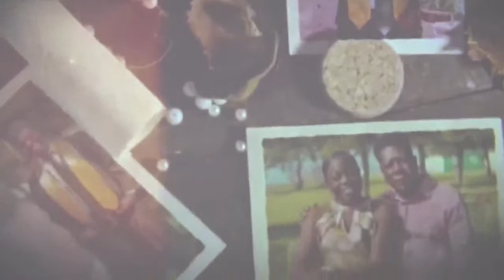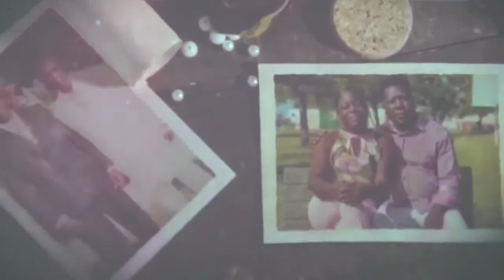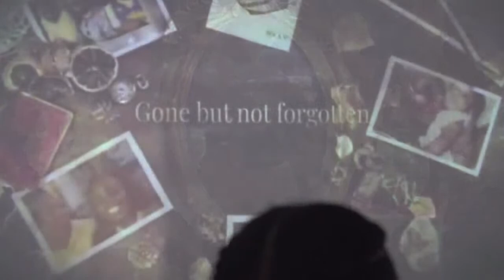Funeral Service Of Kellon Baptiste